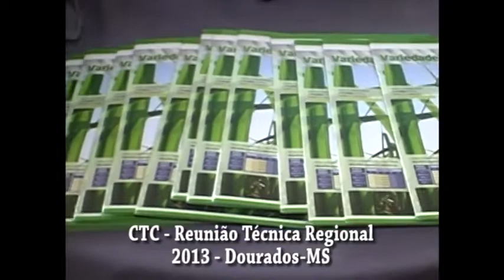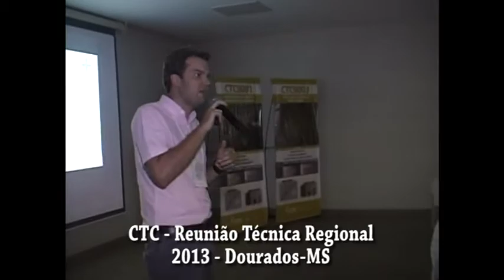GRUPO CULTURAL CANAL DA CANA DOURADOS CTC